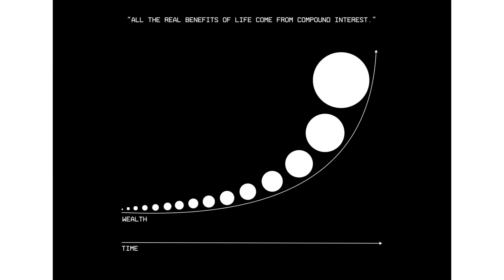How to Build Muscles & Gain Weight Fast | Skinny to muscular transformation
How to Build Muscles & Gain Weight Fast | Skinny to muscular transformation Tips
5 Tips Mediation,semen retention,yoga , calorie surplus Diet, workout

Hi guys welcome back to my new video this video is the best i can share with you guys I've been training myself from a long time and i beleive that habits which i learnt from my self improvement journey is what helped me in getting the best physique i can get at age of 18

watch the video til the end

Supplements 🧋
Whey protein
Peanut butter

Books ◾
Can't hurt me

tags .
gym motivation fitness youtuber
snehdeep pradhan
skinny to muscular transformation hindi